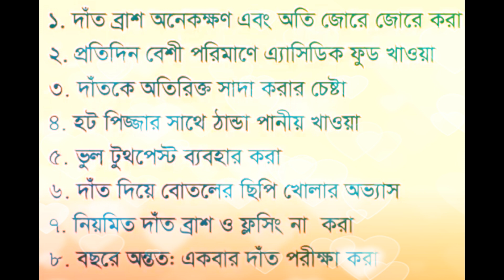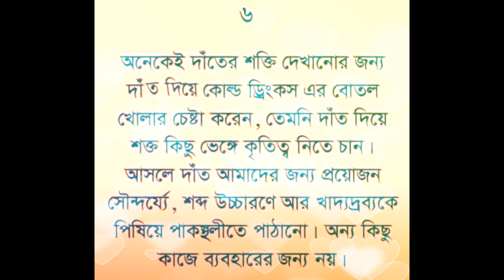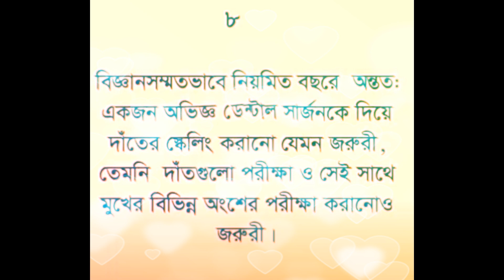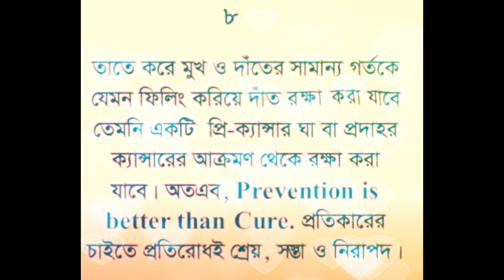দাঁতের যত্ন-দাঁতের মাড়ি ক্ষয় রোধ-Dental Health in Bangla.